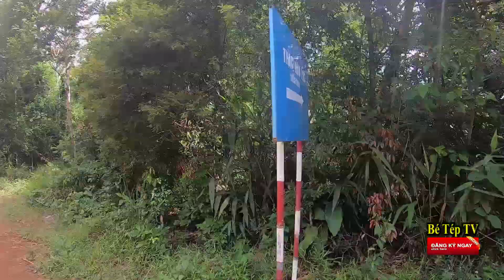Hành trình đi khám phá thác nước giữa rừng sâu || Primitive cooking